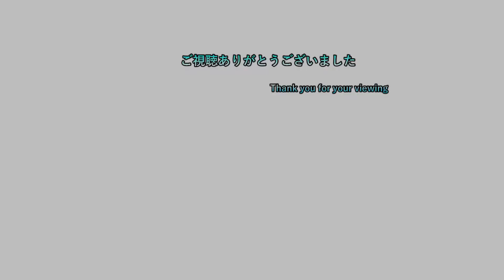【ひ】 #15 大航海時代の幕開け！？ 【ヒューマンフォールフラット 実況プレイ】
ゲームタイトル五十音縛りとはあ～わまでを五十音どうりにやっていく縛り内容です。PS4、PS3、Switchを対象にしていて混合でやっております。現在、「ひ」でヒューマンフォールフラットをやっております。

2日周期になります。
1日目はswitchゲーで気になるゲームを19時に投稿
2日目は1日目の内容+ゲームタイトル五十音縛りの動画を22時に投稿